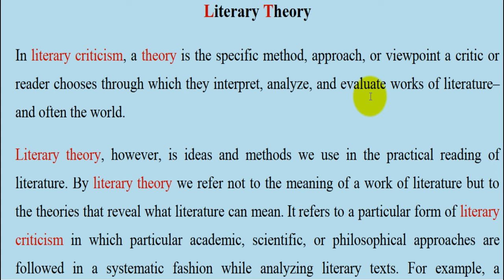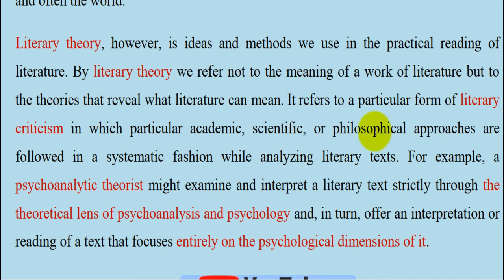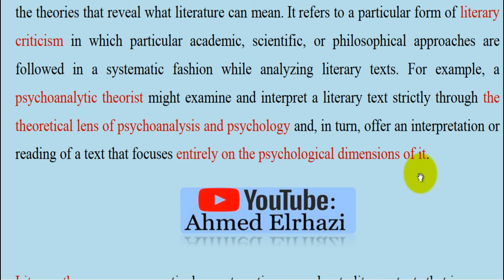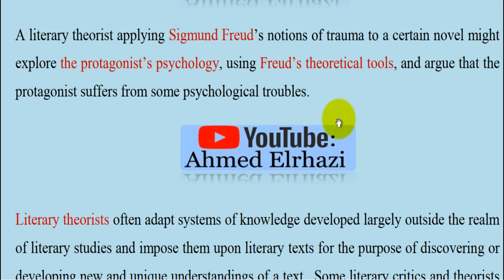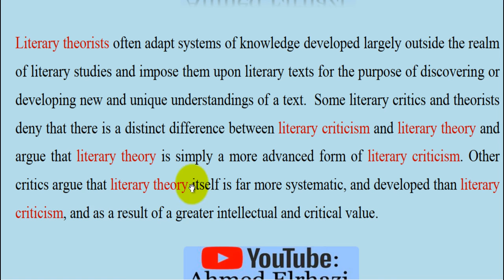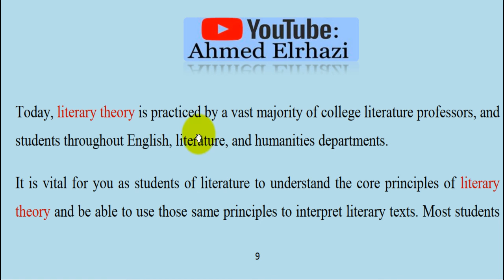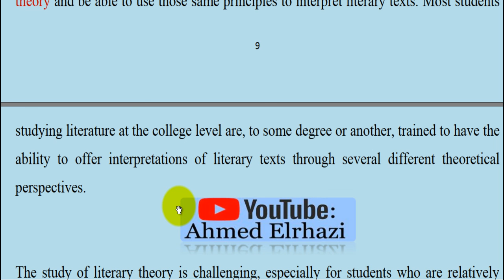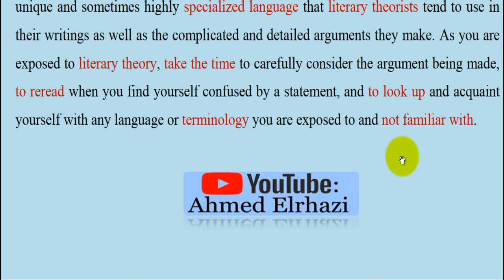Literary Studies |Semester 5 and 6|: Literary Criticism مـقـدمـة في الـنـقـد الأدبي- part 02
الـجـزء الـثـانـي

مـقـدمـة هـامـة لـلـنقـد الأدبـي و النظـريات الأدبـيـة

Literary Criticism and Literary Theory